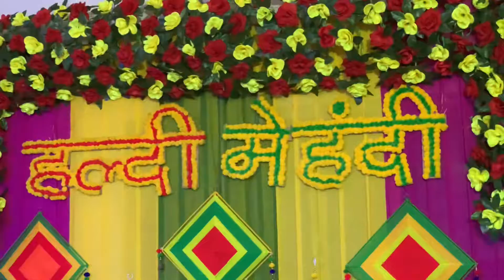Mehendi Celebration🥰 || Sister Ki Mehendi😍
Hello everyone hope aap sbhi thik honge mai bhi thik hu.

Camera Used